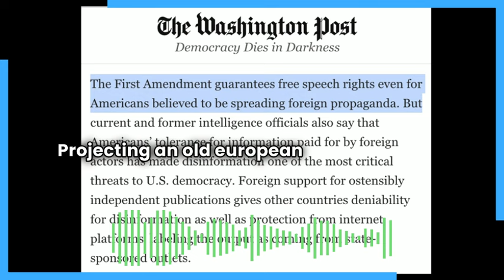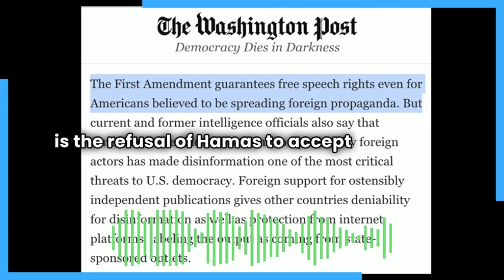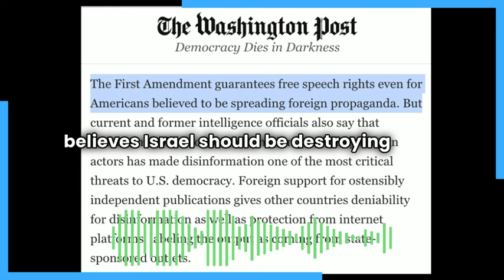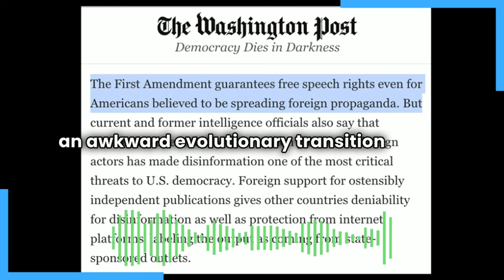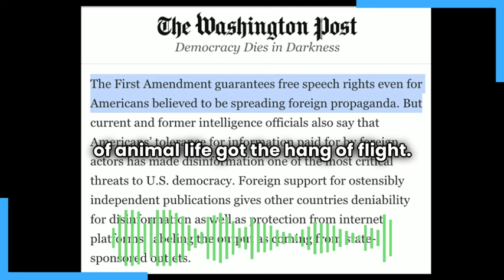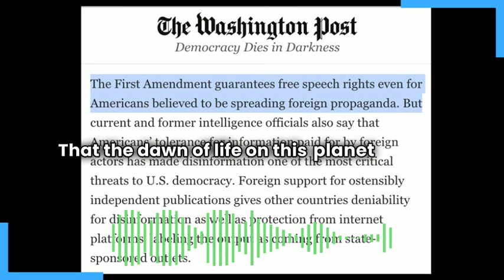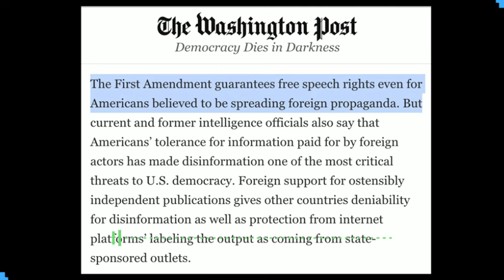The Washington Post Is Pure AIDS, And Other Notes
"The Washington Post is one of the worst propaganda rags ever to exist in any country. If I'd published such an article for such a depraved empire propaganda outlet, I wouldn't be able to sleep at night."